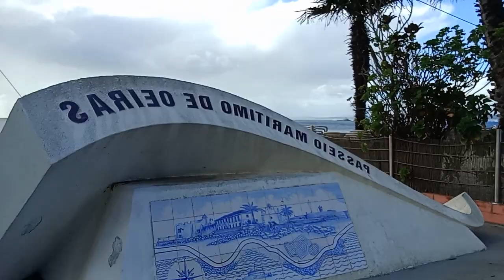LOMBOS, CASCAIS, ORAR com caminhada e louvor!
Amamos tua presença JESUS!
VAMOS conhecer um pouco de Cascais, Pt.

Dra Simone de Moraes.

Obrigada Jesus.

Para aqueles que querem que meu ministério suba, e
 continuem a fazer vídeos, comprem da minha loja
algum produto. Assim abençoará o avançar!   Muito obrigada! -